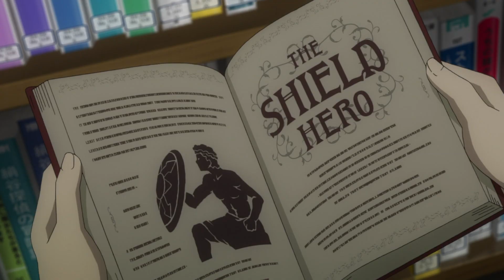Abridging of The Shield Hero! (parody)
Couldn't really think of a good name so I just sold out and called it what you'd expect it to be called.

(THROAT MEAT)

Naofumi - MyToasterIsMoist
Mein/Bitch - NaomifiedVA
King Baloney Face 3rd - ErehcVA
Sword-guy - VoiceHK
Spear-guy - Eagle8Burger
Bow-guy - SoggyTuna
Weird Robe-guy/Guard - XCaliborg
Concerned Individual - AstralPhnx

FEATURING BILL (RIP I LOVE YOU)